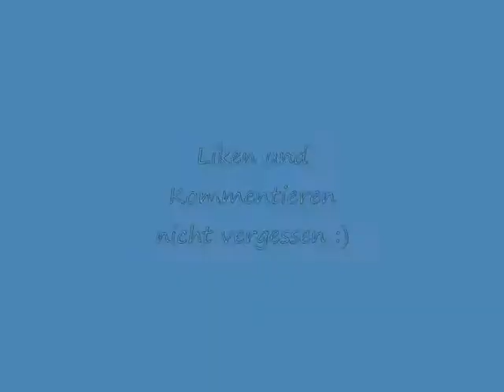Team Tricks :)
Song: Band of Horses- The Funeral